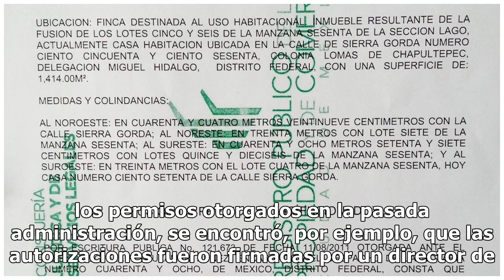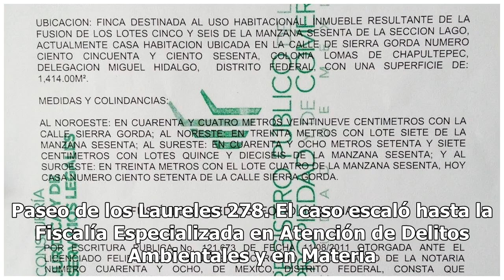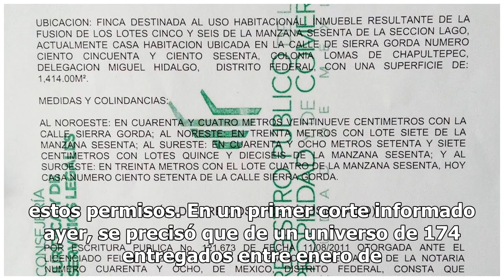Seduvi benefició a constructoras, acusa Sheinbaum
Apoco más de dos meses de asumir el cargo, la jefa de Gobierno, Claudia Sheinbaum, exhibió una serie de irregularidades en la autorización de Polígonos de Actuación por parte de la Secretaría de Desarrollo Urbano y Vivienda (Seduvi) para beneficiar a desarrolladores inmobiliarios. Luego de que orden...